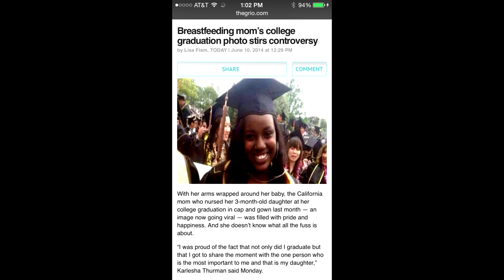Black or White Breasts Breastfeeding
Black woman nursing at her college graduation ceremony is soundly insulted and called all sorts of horrible names. White woman nursing at her college graduation is called the vision of motherhood.

Literally the photo looks like they painted the Black nursing graduate white. And the reaction was the EXACT opposite.